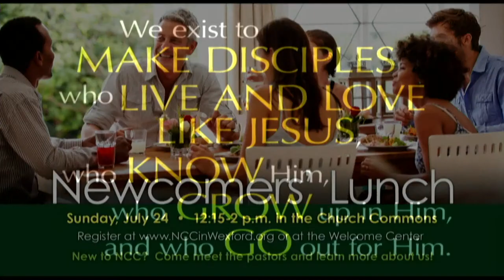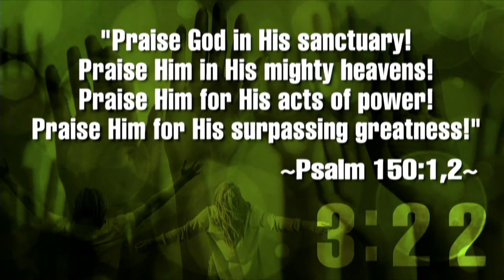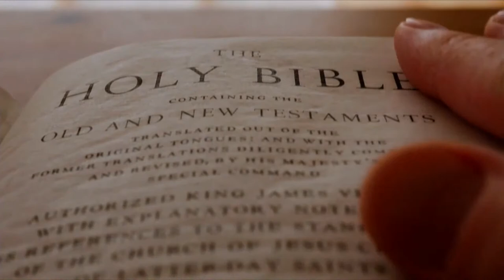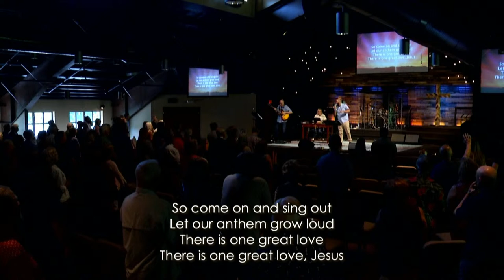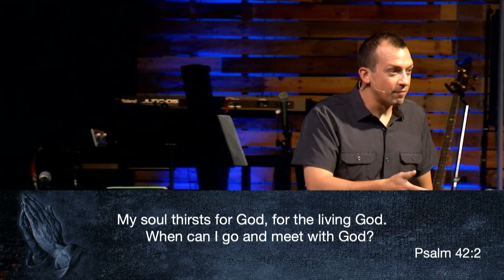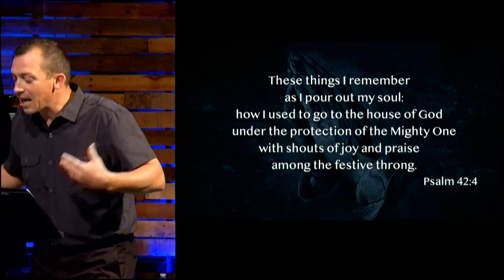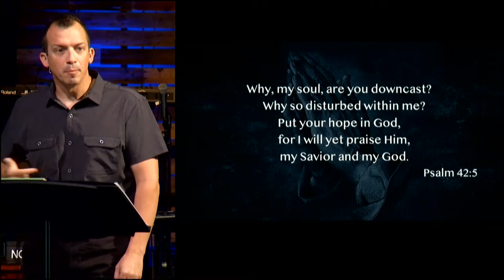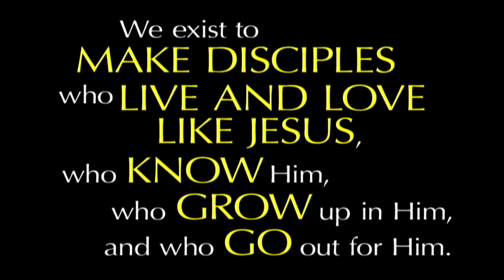07.03.22 Praying the Psalms: Pour and Put by Adam Jackley | NCC Wexford